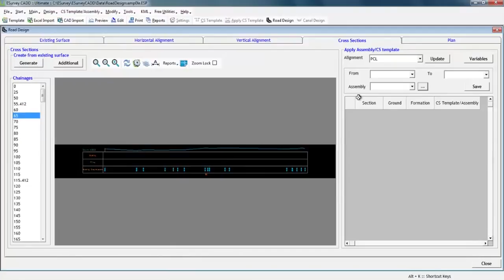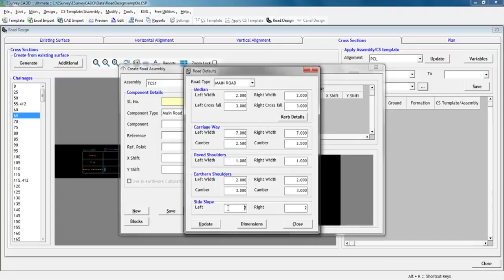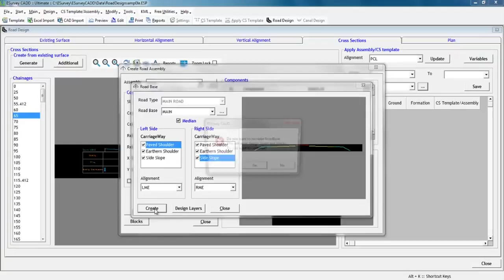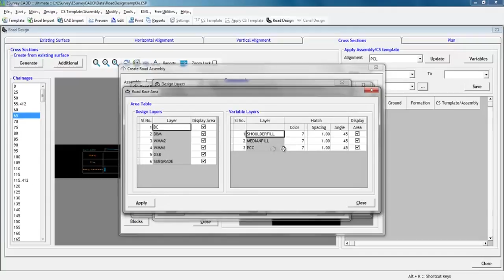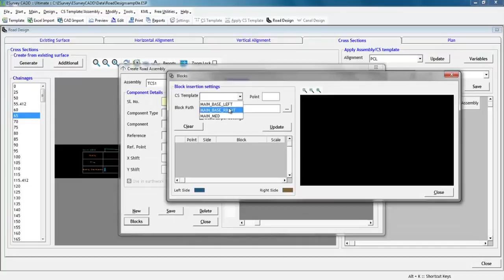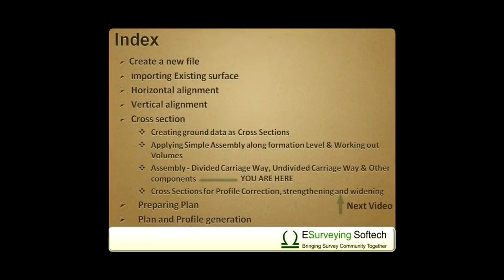Road Assembly in Geometric Design of Highways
Road Design Module of ESurvey CADD Addresses all Road Assembly Requirements including Main carriageway (Both Undivided Carriageway, Divided Carriageway), Cut Fill slopes,  Drains, Service roads. The main carriageway can be defined with various road layers such as bituminous, wet mix macadam, subgrade, sub-assembly, etc.

Assembly – Undivided Carriageway, Divided Carriageway, and Components
In the previous video, you have learned how to apply an assembly along an alignment. In this video, you will learn more about designing a complete assembly along with its components.
An assembly is a combination of several components like

Main carriageway
Cut Fill slopes
Drains
Service roads

In ESurvey CADD we can combine all these components together to form a complete assembly and apply it along the alignment.

Main Carriage Way
The main carriageway further has sub-items like Median, Carriage Way, Paved Shoulder, Earthen Shoulder.

Let us create a divided carriageway and understand all the related items. To create an assembly you have to button next to Assembly dropdown. You create an assembly by name TCS1 (TCS stands for Typical Cross Section or any name is allowed).  Select TCS1 from assembly drop down and now ‘component details ‘ group gets enabled. You select ‘Main Road’ from component type. Click on the button next to the component, which opens the ‘Road Default’ window. Here you can refer to various parameters related to main roads such as median width, Cross fall on either side, Kerb details. You can also mention Carriageway width, Camber, Paved Shoulder width, Earthen Shoulder width and camber, and Side Slope ratio. If required update the values as per project requirement. Updating values here are like updating the default. Further, these factors can be changed for each Assembly if required. Close Road Defaults window.

Now click the button next to the Component drop-down. Since we have selected the main road as component type, Road Type will have selected items of the component type. We can define multiple road base. You create a Road base as ‘Main’ and select the same.
We can enable the Median as we are defining a divided carriageway here. We can select items like paved shoulder, earthen shoulder and side slope on either side. If we have to align the left carriageway of the road on LME and Right Carriageway on RME, then respective alignments can be selected from the dropdown. After making the required selection, click on the ‘Create’ button to update the ‘Main’ road base. Once it is saved, by default it will have some design layers such as BC, DBM, etc.  You can modify each layer height, starting point, extend the property, inner width, outer width hatch property for each design layer. You can either delete the existing design layer or add more layers in this window. After making the necessary changes, click on the apply button. We can also configure which of these items has to be reflected in the area table when we generate the cross-section by clicking on the ‘Area’ button.

After coming back to the ‘Create Road Assembly’ window after defining the Road base, we can select the same from the component dropdown. Now you have to specify a reference point for an application if you want this component to run on Parent alignment then select Absolute as your choice. If you want this component to run on any specified alignment, then select that alignment name.

Click on the Save button to add this component to the selected assembly. With this, we have defined the main road for the project. We have the option to select each component that we add to assembly to be considered for earthwork calculation or not.

If you have to assign a block drawing at any of the component points, we can assign the same by clicking on the block button and then selecting the respective component item and related drawing. For example, you want to show a Tree block at the center of the Median, such requirements can be met with ESurvey CADD.

Now we can add other components to assembly if required.
Let us say you want to add cut fill slope to the main road. Then click on New, Select cut fill slope click on drop down button next to component, create required cut fill items say CFL and CFR to represent Cut fill Left and Cut fill Right. Select CFL from the drop-down select left side and give the filling slope and cutting slope and save it in the “Cut Fill Slopes” window. Close the window and select CFL from the component dropdown. Select ‘Main_Base_Left’ component from the reference dropdown. Here select ‘Left Most’ as the reference point you can also give the offsets in terms of X and Y Click on Save. You may note that the new component gets added to the existing assembly component list.